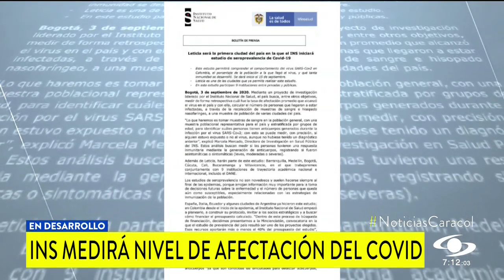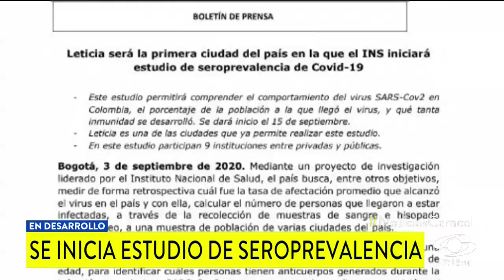Estudio del INS sobre impacto del COVID-19 en Colombia costará $5.100 millones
Con la investigación, el Instituto Nacional de Salud busca comprender el comportamiento de la enfermedad en ocho ciudades del país.